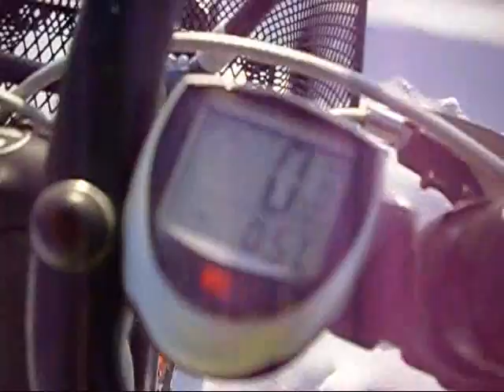Hófúvás Újpuszta-Kisigmánd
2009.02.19.-n hatalmas szél és porhó.Eredménye a 13-as autóút s a nyitott részek hóátfúvásai.